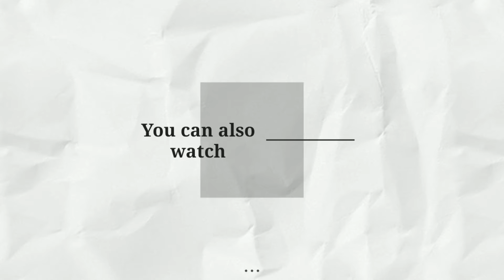Bollywood Celebrities Designer Saree collection | Unboxing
Unboxing 😋 of bollywood trending sarees design at lowest prices